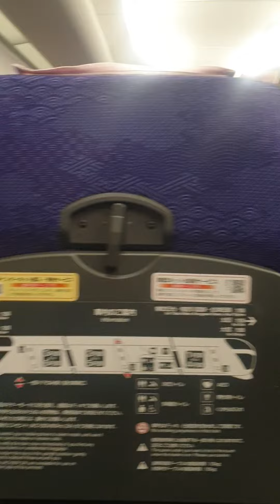JAPAN COSTLY TICKET OF BULLET TRAIN .SUBSCRIBE AND SHARES